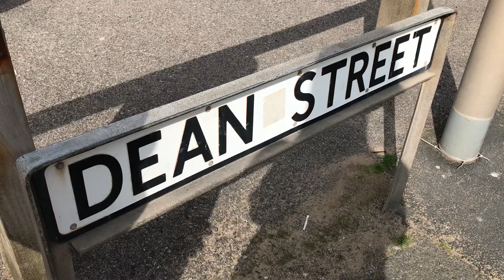Blackpool Dean Street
Walk along Dean street
Blackpool
England